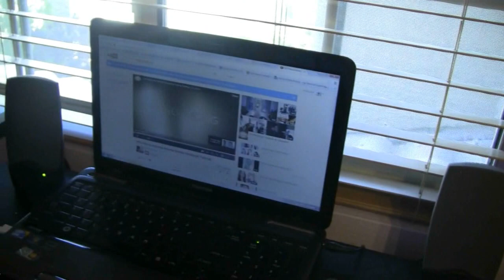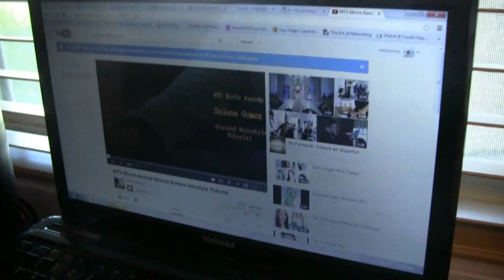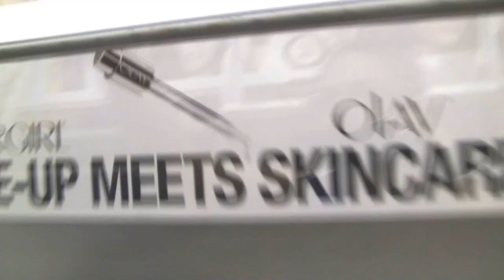Follow Us Around Vlog: Prom Day!